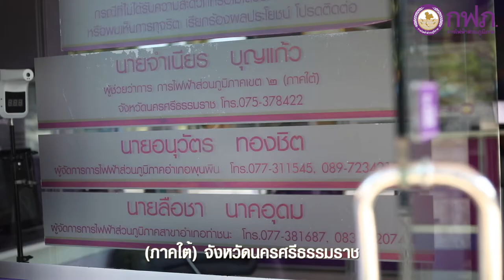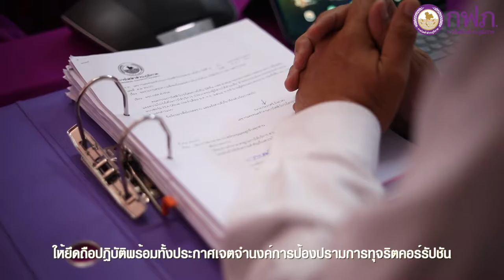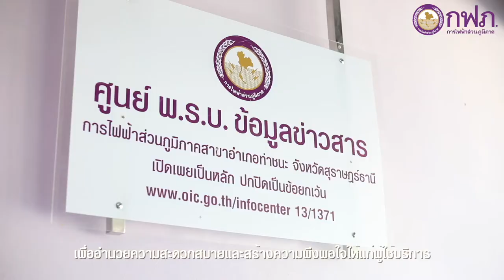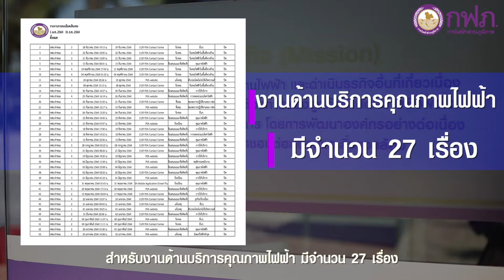ไฟฟ้าท่าชนะ demo4